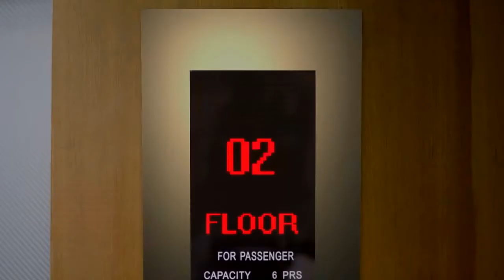Mammootty in SARAS Ad| SARAS Martin Prakkatt|minnus picture|add promotion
add film making [high /low]